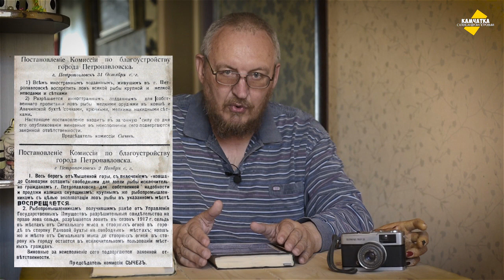НА КАМЧАТКЕ МОЮТ ТРОТУАРЫ ♥ В ПЕТРОПАВЛОВСКЕ МОЖНО ЛОВИТЬ РЫБУ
На Камчатке моют тротуары, а в Петропавловске разрешили ловить рыбу в черте города. Ещё читаю Кублановского.